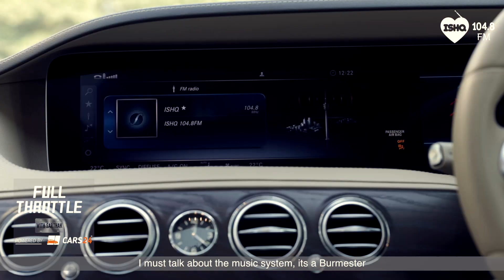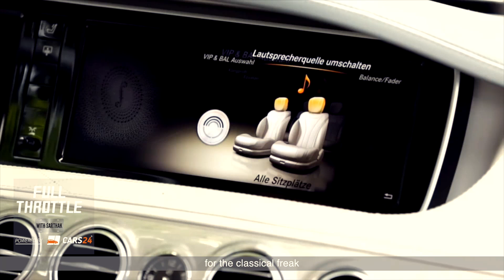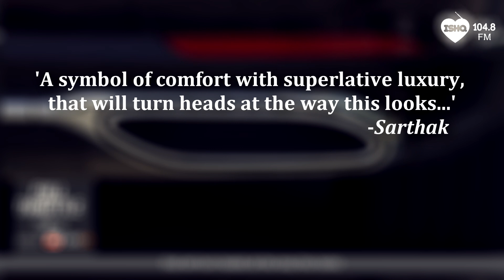Full Throttle | Mercedes S-Class | Episode 3 | Ft. Sarthak and Ishaan